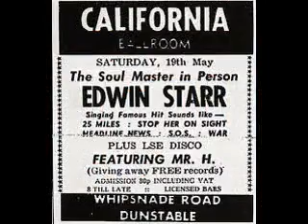Edwin Starr - At Last (I Found A Love)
Album: War And Peace (1970)
Recorded Hitsville-GW, completed 01-Jul-69 ; produced by Johnny Bristol